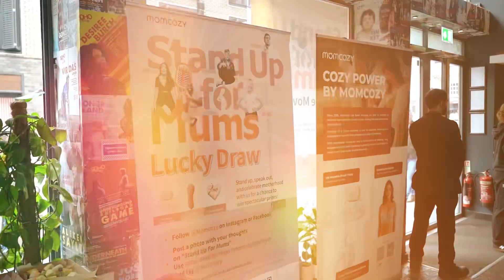Momcozy “Stand Up For Mums” stand-up comedy event in London!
🎥 Recapping our amazing 'Stand Up for Mums' stand-up comedy event in London!
More than 110 new parents and mums-to-be joined us for a great afternoon filled with laughter, humor, and the shared experiences of motherhood. It's truly special what happens when mums get together – a community brimming with support, empowerment, and a whole lot of fun.🎤💕
Big thanks to our comedians and everyone who joined us, sharing stories that resonate with the experiences of mums-to-be, nursing mothers, and supportive dads! 💕